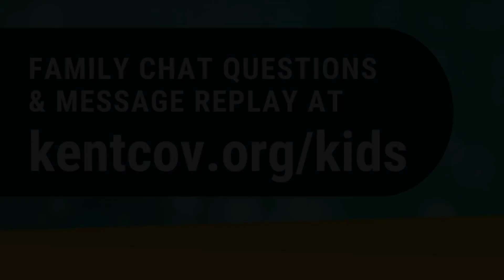KentCov Kids: Pentecost #2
KentCov Kids explore the story of Pentecost: Wind, Fire, & Faith, from Acts 1:1-2:41. They will discover that not only was Pentecost the beginning of the Christian Church, but that we are not alone because the Holy Spirit is in us and God powers our faith. This message was first shared by Mr. Kevin in worship service at Kent Covenant Church in Kent, WA on May 7, 2023.

for Family Chat questions.